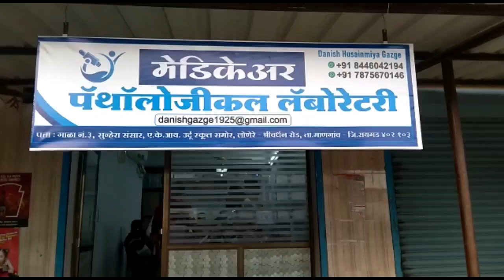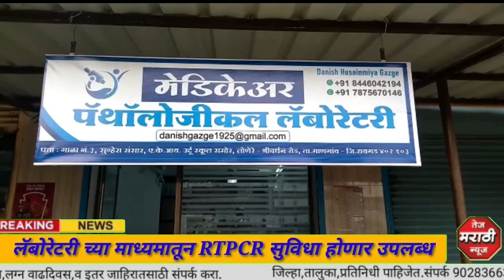गोरेगाव शहरात मेडिकेयर पॅथॉलॉजीकल लॅबोरेटरी चे उदघाटन लॅबोरेटरी च्या माध्यमातून RTPCR सुविधा होणार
गोरेगाव शहरात मेडिकेयर पॅथॉलॉजीकल लॅबोरेटरी चे उदघाटन
 लॅबोरेटरी च्या माध्यमातून RTPCR सुविधा होणार उपलब्ध

माणगाव तालुक्यात गोरेगाव शहर हा परिसरातील अनेक गाव व वाड्यांचा मुख्य बाजारपेठ व आरोग्य सुविधा उपलब्ध असणारा मुख्य ठिकाण आहे गोरेगाव शहर हा प्राथमिक आरोग्य केंद्र सह अनेक खाजगी रुग्णालय व आरोग्य तज्ञ सह वेगवेगळ्या प्रकारच्या आरोग्य सुविधाने सज्ज शहर आहे, मात्र कोरोना तपासणी साठी आवश्यक RTPCR चाचणी साठी गोरेगाव व परिसरातील नागरिकांना, विशेष परदेशात जाणाऱ्या नागरिकांना खाजगी तात्काळ  RTPCR तपासणी करिता मोर्बा किंवा मुंबई चा प्रवास करणे आवश्यक झाले होते. मात्र गोरेगाव येथे नुकताच उदघाटन झालेल्या मेडिकेयर पॅथॉलॉजीकल लॅबोरेटरी येथे रक्ताच्या वेगवेगळ्या प्रकारच्या चाचणी सह या लॅबोरेटरी च्या माध्यमातून RTPCR चाचणी ची सुविधा उपलब्ध होत असल्याने गोरेगाव सह परिसरातील जनतेमध्ये समाधान चे वातावरण पसरले आहे.

प्रतिनीधी रिझवान मुकादम सह ब्यूरो रिर्पोट तेज मराठी न्यूज माणगाव रायगड